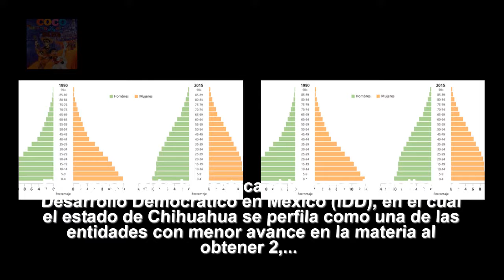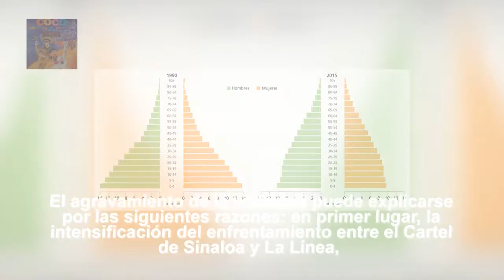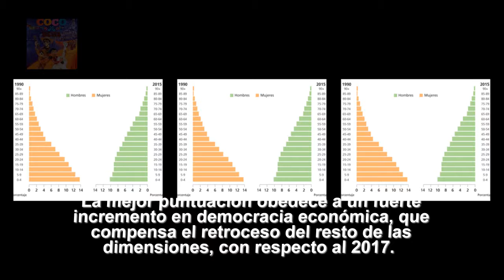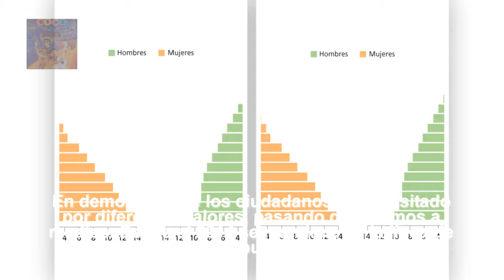Es Chihuahua ‘séptima entidad menos pacífica’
Chihuahua— La situación de la inseguridad en Chihuahua “es preocupante” y aunque las condiciones críticas vividas a mediados del sexenio pasado están aún lejos de replicarse,...

... el estado se ubica en el séptimo lugar entre las entidades “menos pacíficas del país”, y de las de mayor costo económico per cápita, por la violencia del orden de los 53 mil 286 pesos.

Esa apreciación la destaca el informe del Índice de Desarrollo Democrático en México (IDD), en el cual el estado de Chihuahua se perfila como una de las entidades con menor avance en la materia al obtener 2,...

... 186 puntos y situarse en la posición número 26, avanzando un lugar respecto al 2017 cuando registró una calificación de mil 424 unidades.

Con referencia al Índice de Paz en México 2018, el estudio elaborado por la Konrad Adenauer Stiftung, PoliLat, USEM e INE, Chihuahua se colocó como la séptima entidad menos pacífica, mientras que en 2016 había ocupado el noveno lugar.

Precisó que es el quinto estad, Es Chihuahua ‘séptima entidad menos pacífica’